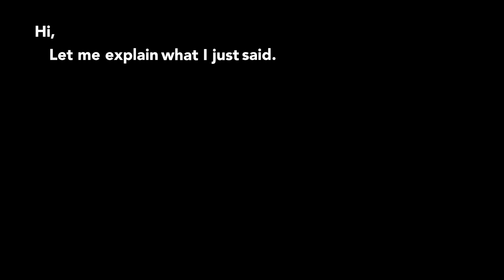do not start vlogging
why you shouldn't start vlogging, sleep deprivation, casey's new video and snapchat gamez